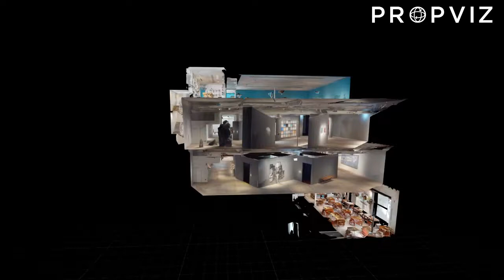3D Virtual Tour SUPERNATURAL Exhibition at the White Rabbit Gallery Sydney Australia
Quick showcase of one of our Art Gallery 3D Scan.
Visions of the Future

7 September 2018 – 3 February 2019
Works from Judith Neilson’s renowned White Rabbit Collection.

PROPVIZ is an immersive, functional and innovative visual experience that will WOW your clients and potential buyers.